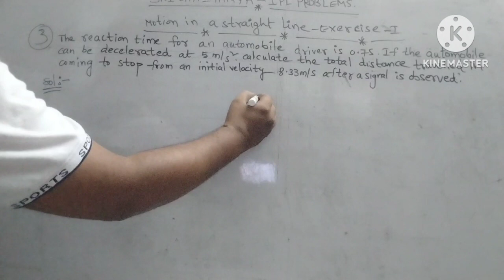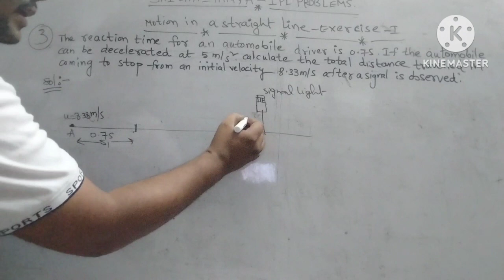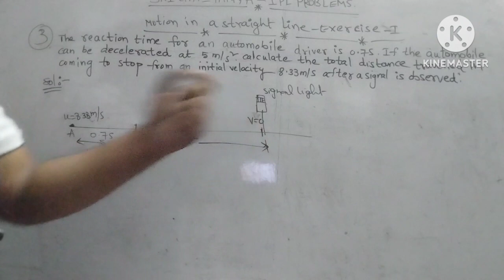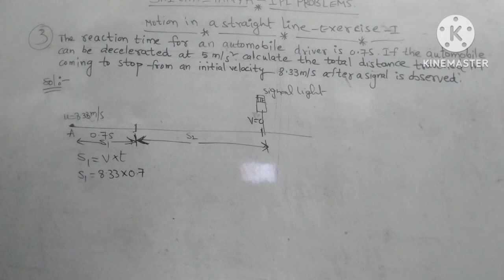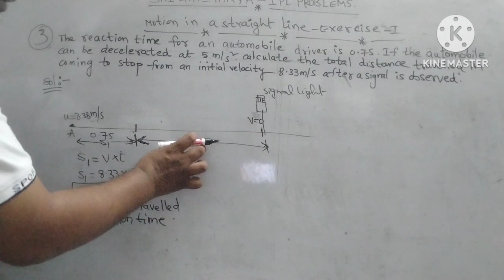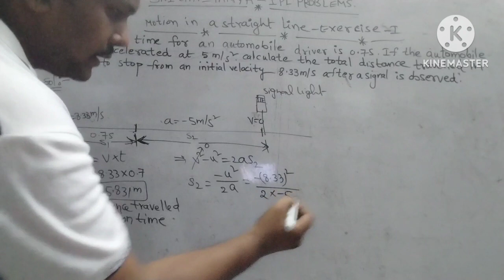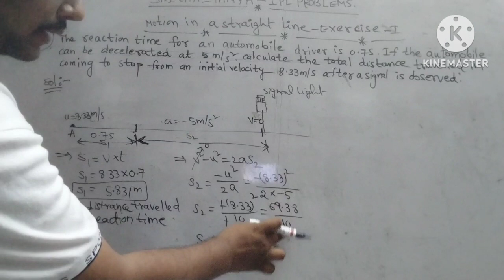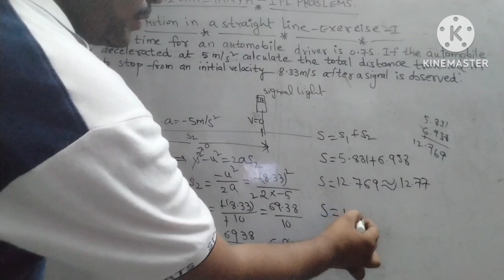the reaction time for an automobile driver is 0.7sec.if the automobile can be decelerated at 5 m/s^2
motion in a straight line#exercise-1#problem.no-3